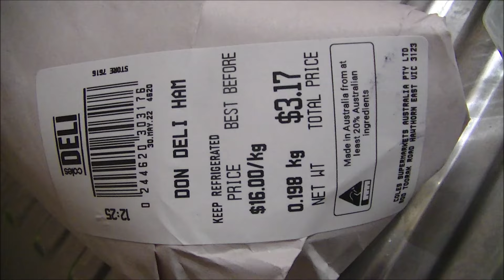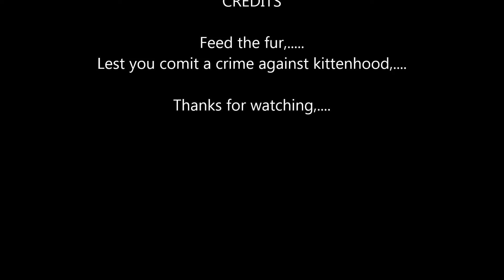Jelly breaks his fast,....